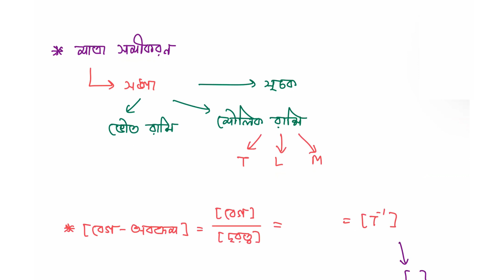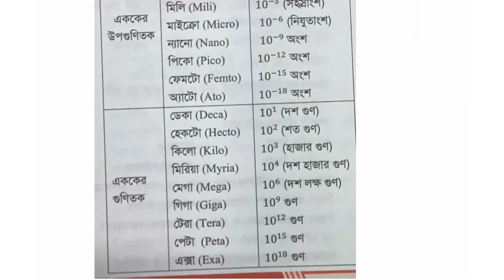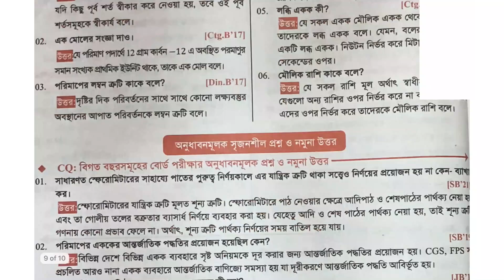Chapter 1 | ভৌতজগত ও পরিমাপ | Physical World & Measurement | Oneshot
Quick Recap of the 1st chapter of 1st paper